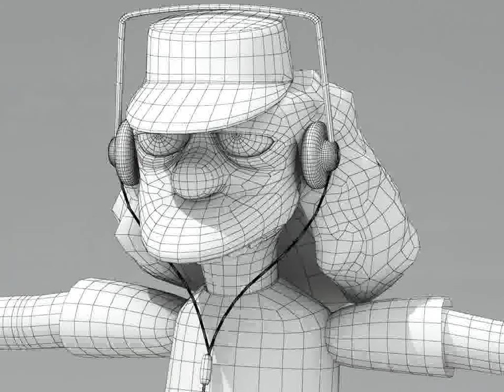3D Model of Otto Mann Rigged Review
Otto Mann rigged 3D Model in 3D Studio Max file (.max), available Otto Mann Disc from &quot;the Simpsons&quot; 3D polygonal model rigged 26317